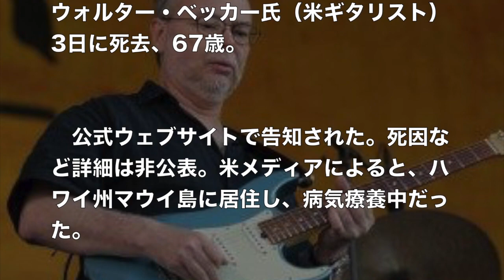ウォルター・ベッカー氏 69歳で死去 死因は非公開/Walter Becker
ウォルター・ベッカー氏（米ギタリスト）3日に死去、67歳。
公式ウェブサイトで告知された。死因など詳細は非公表。米メディアによると、ハワイ州マウイ島に居住し、病気療養中だった。

引用元

関連動画